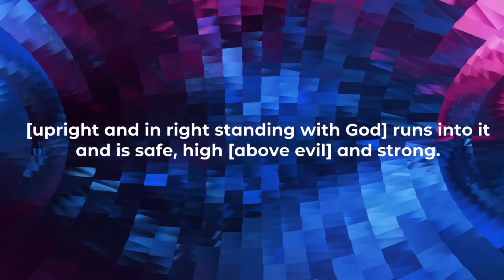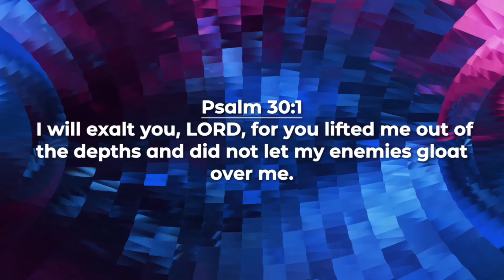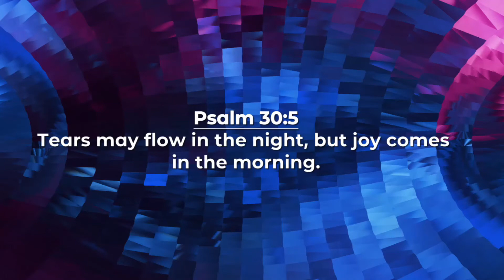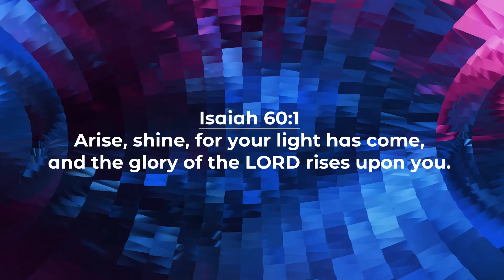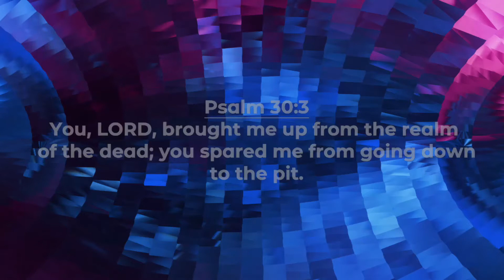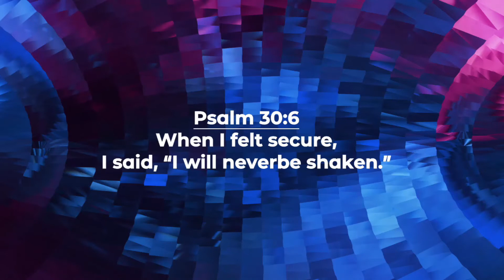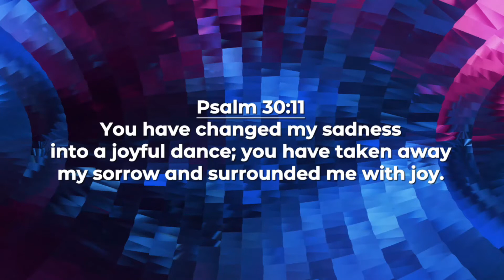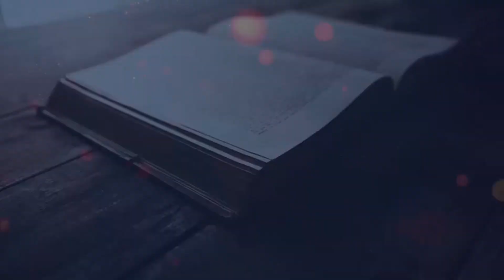Sunday Worship Service | September 12th 2021 | Balmain Worship Centre | See His Light Part 2